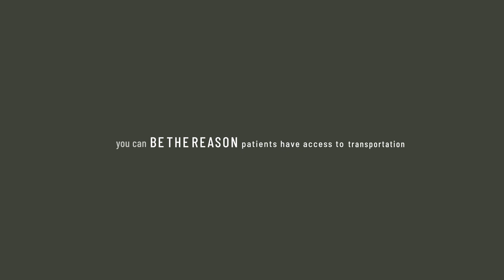Patient Assistance Fund | BE THE REASON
Did you know thousands of patients in Canada still struggle to afford the financial burden that comes along with a medical diagnosis? During a time of stress and uncertainty, medical expenses should be the last thing on a patient's mind.

This Giving Tuesday, you can be the reason patients at London Health Sciences Centre receive the financial support they need, so they can focus on healing.

And this year, your donation will be MATCHED Up to $25,000 thanks to a generous matching gift from The Hardie Family Foundation.